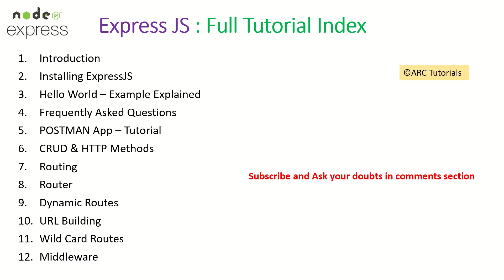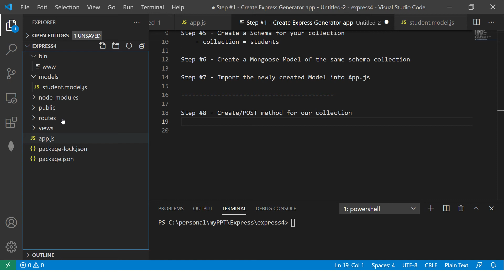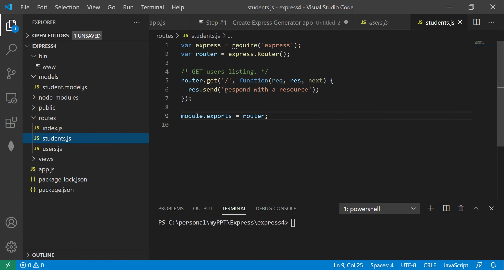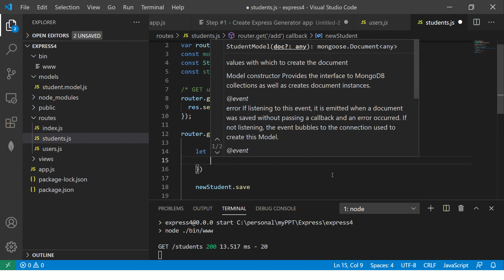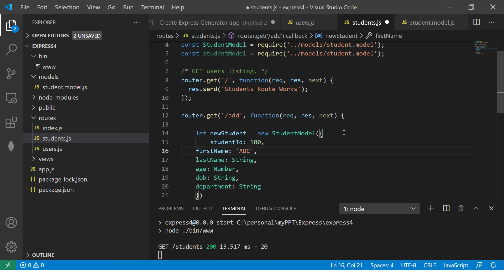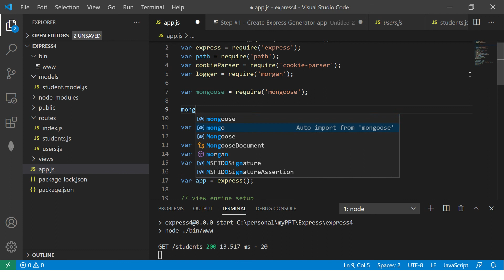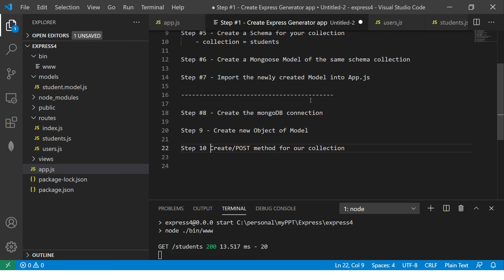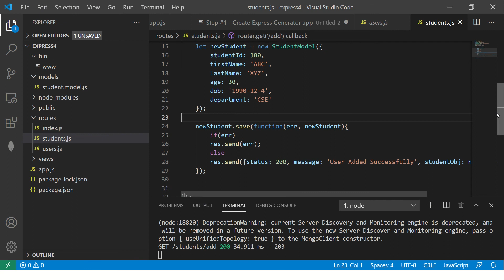Express JS Tutorial #20 - MongoDB CRUD - Create/Post | Expressjs Tutorial For Beginners